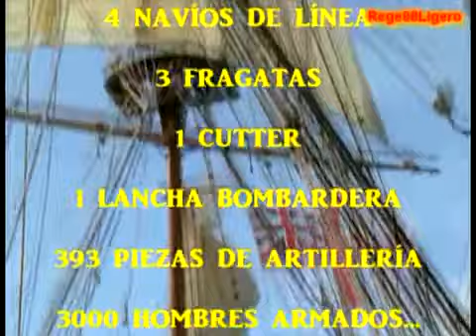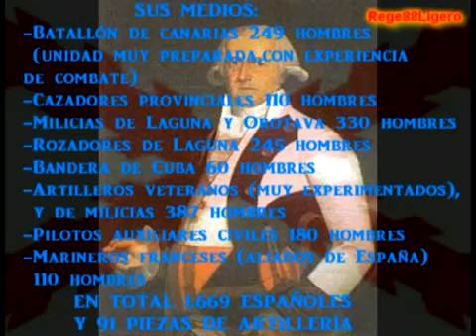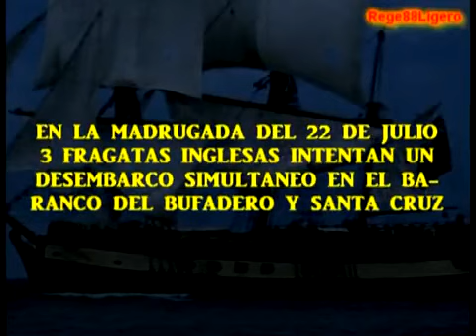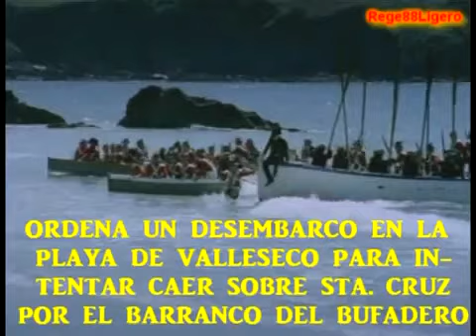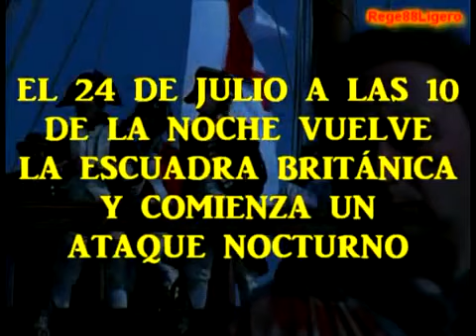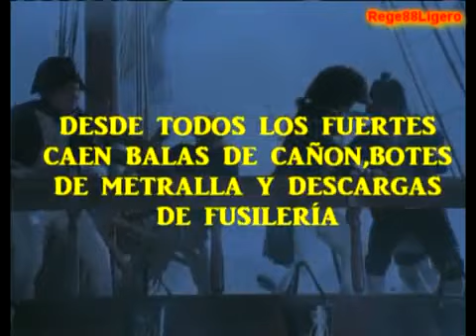ATAQUE INGLÉS A TENERIFE EN 1797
En 1797, el almirante de la Real Marina Británica Lord almirante Horacio Nelson pretendía un ataque contra Santa Cruz de Tenerife (España) para someter a la isla de Tenerife al mandato de la Corona Británica. Este intento por parte de los ingleses de conquistar la isla se vio frustrado por el general Antonio Gutiérrez de Otero.